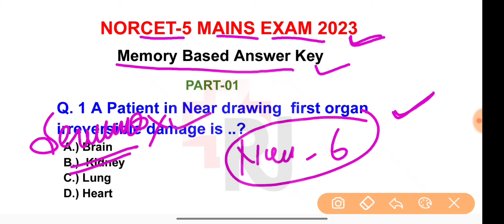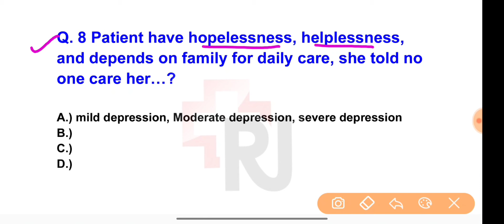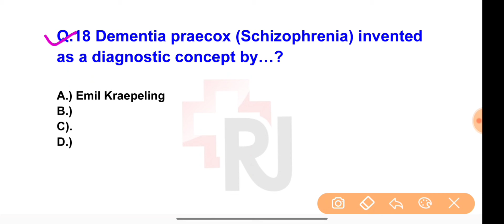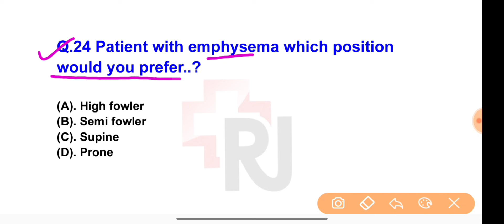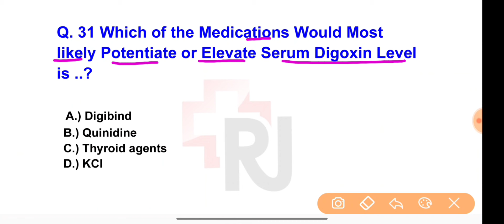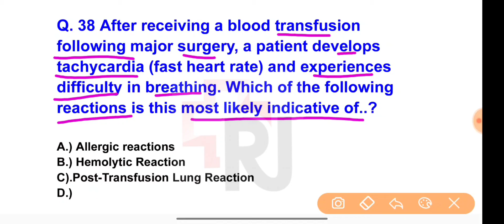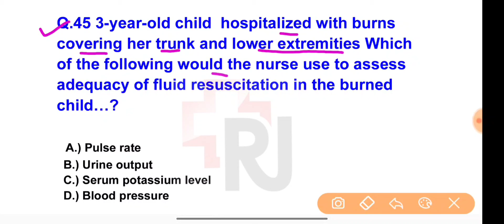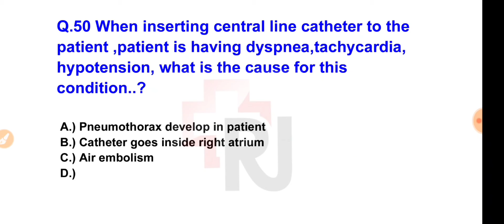NORCET-5 MAINS OLD PAPER |NORCET-6 Mains Exam |Repeated Scenario Based Question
NORCET-5 MAINS OLD PAPER |NORCET-6 Mains Exam |Repeated Scenario Based Question norcet6mains manis @RjNursingAcademy

NORCET 2021 Paper (Shift-01)

NORCET 2021 PAPER (SHIFT-02)

NORCET IMPORTANT IMAGE BASED MCQ -